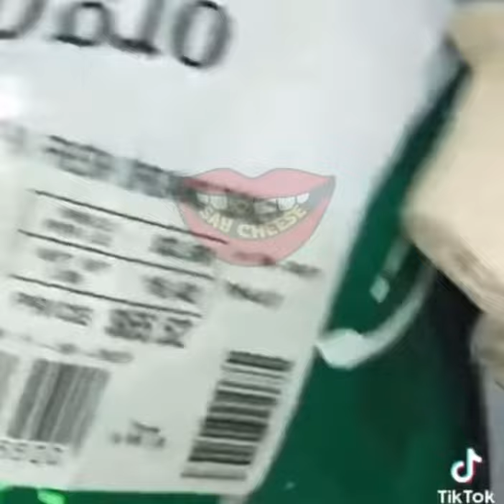WHOLE FOODS THROWS AWAY PERFECTLY GOOD FOOD 😡😡😡 YOU GOT SOME EXPLAINING TO DO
Sub to @DonLyfe